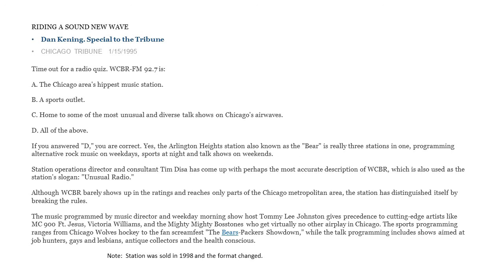WCBR-FM Chicago Radio April 1993 #1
"The Bear" in Arlington Heights when it was (partly) an alternative rock station.